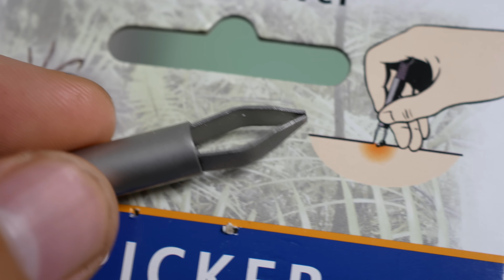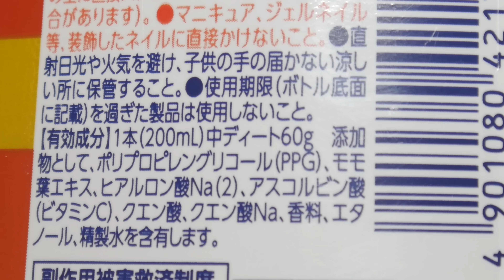マダニに刺されたのでピンセットで取ってみた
刺されたの今年で３回目です